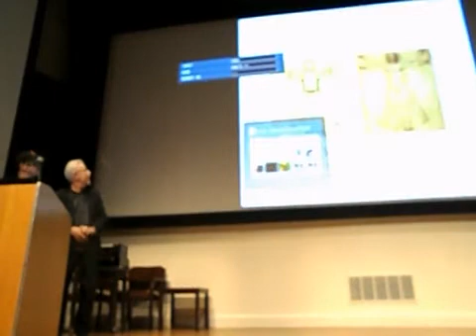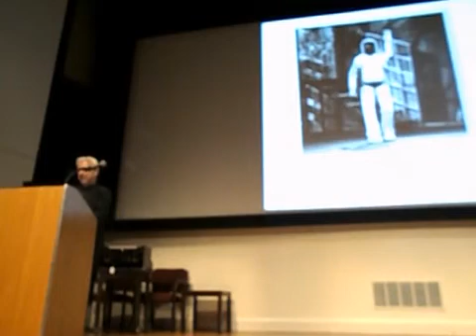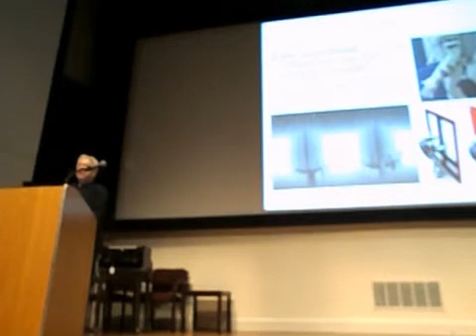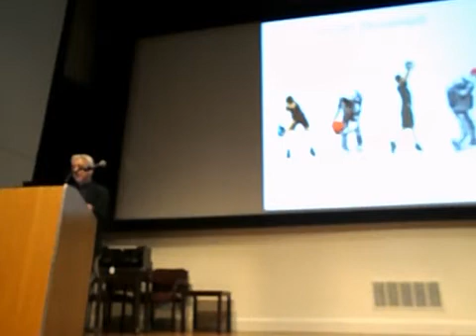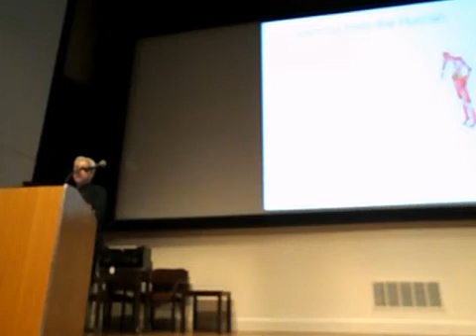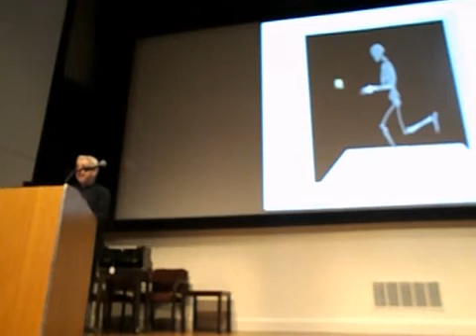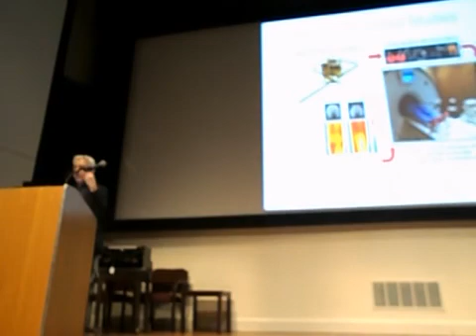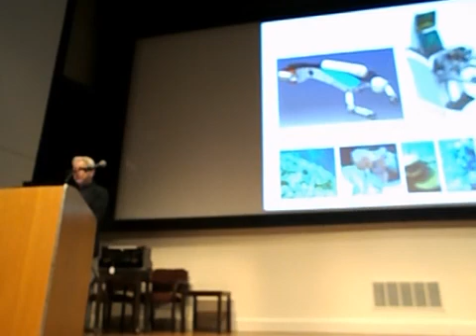Robot scientist Oussama Khatib (head of Stanford's Robotics Lab) at the SMMMASH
Robot scientist Oussama Khatib (head of Stanford's Robotics Lab) at the SMMMASH of Jan 2013 @ Stanford